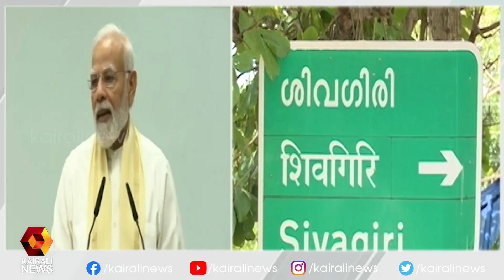ഗുരുവിനാല്‍ കേരളം പുണ്യഭൂമിയായെന്ന് പ്രധാനമന്ത്രി | Kairali News